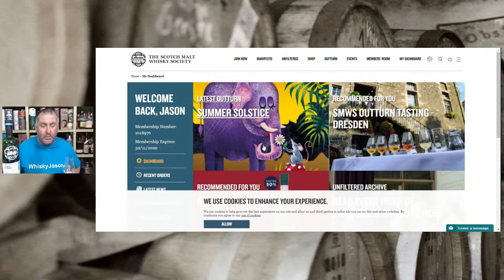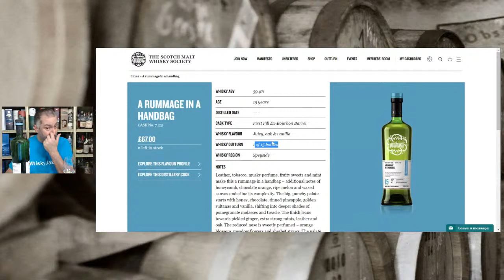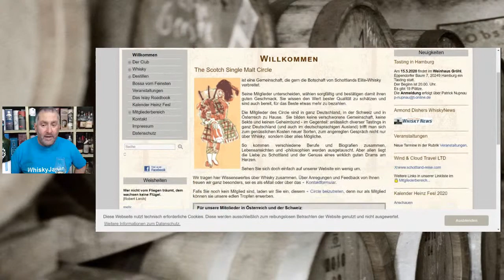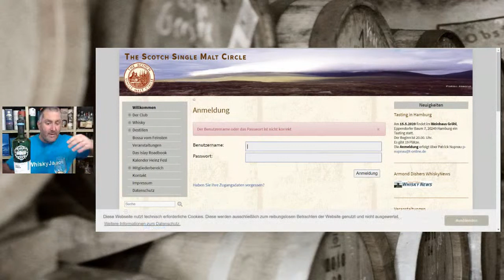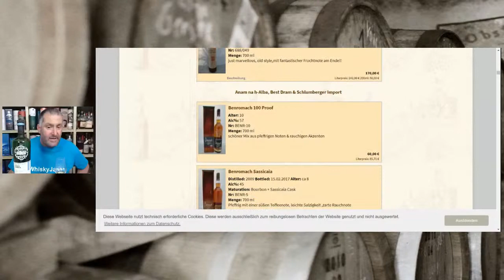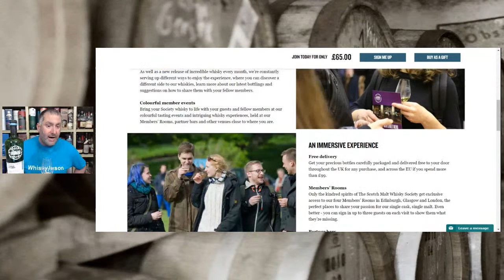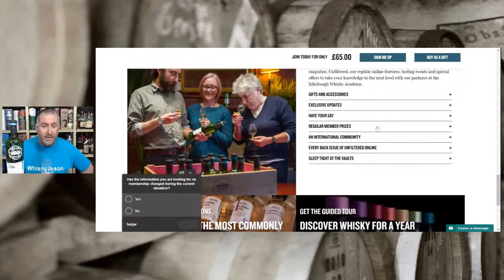Meine Erfahrungen als WhiskyJason mit SMWS The Scotch Malt Whisky Society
SMWS The Scotch Malt Whisky Society meine Erfahrungen als WhiskyJason

35.247  In a tabanco in Jerez für £56.00   - Profile: Deep, rich & dried fruits

39.184  Showered with petals für £59.00  - Profile: Sweet, fruity & mellow

54.78  Sugarcane flowers in Speyside für £75.00 - Profile: Spicy & sweet

59.60  The Milkman with a red oven glove für £48.20 - Profile: Spicy & dry

44.91  A natural remedy für £51.90  - Profile: Spicy & dry

44.117  Happiness is a warm bung für £48.00 - Profile: Deep, rich & dried fruits

93.118  Aladdin’s cave für £63.50 - Profile: Spicy & sweet

36.170  Massaging mangos für £94.40  - Profile: Spicy & dry

46.87  Muscat, Malmsey and Marsala für £74.80 -  Profile: Deep, rich & dried fruits

1.219 Dessert triptych : petrichor brulee für £58.00 - Profile: Spicy & dry

7.231  A rummage in a handbag für £67.00 - Profile: Juicy, oak & vanilla

64.116  Rave culture für £55.80  - Profile: Sweet, fruity & mellow

48.67  Godzilla vanilla für £56.60 - Profile: Juicy, oak & vanilla

73.111 A fruity perfumery für £75.00 - Profile: Spicy & sweet

68.36  Gie tae me my cardigan! für £54.20 - Profile: Spicy & dry

12.36  Easy-drinking and more-ish für £52.00  - Profile: Spicy & dry

7.232  Fruits of the florist für £80.00  - Profile: Juicy, oak & vanilla